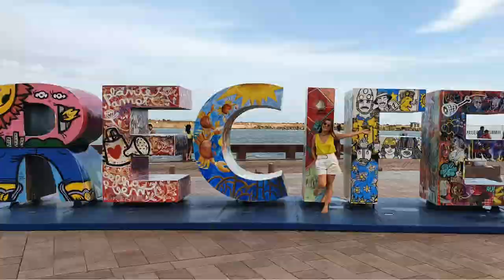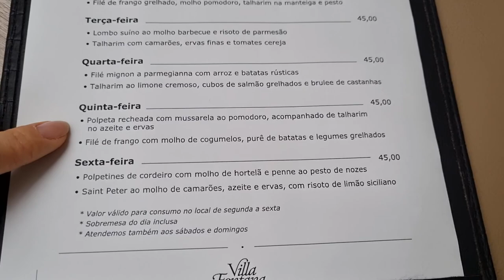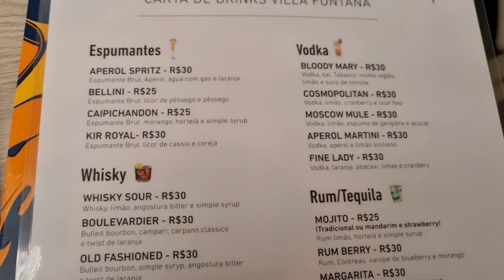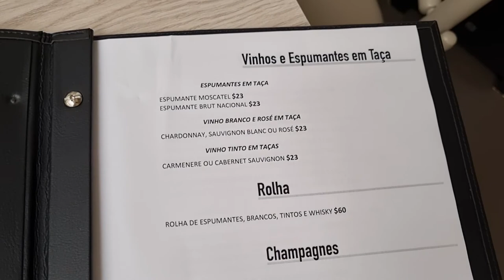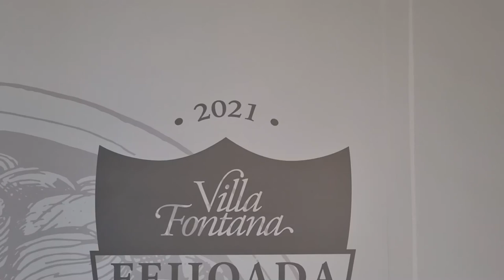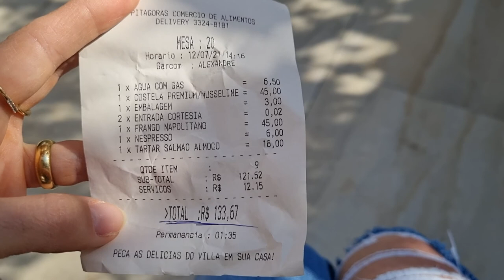Villa Fontana- cozinha italiana e japonesa desde 1995 em Londrina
Localizado em Londrina -PR  o restaurante oferece conforto, comodidade, sofisticação e uma variedade gastronômica na cozinha italiana e japonesa.
Atende em dois pontos em Londrina.
Primeira casa e a que visitamos, na AV. Higienópolis, 479
Segunda casa, charmosa e romântica no Shopping Aurora.

Nesta visita eu mostro para você a opção de almoço executivo. Bom para quem quer sair da rotina, se deliciar com uma boa gastronomia e gastar menos.

Obrigada pela presença no canal.

Me segue também no instagram- @analuizapaivaa